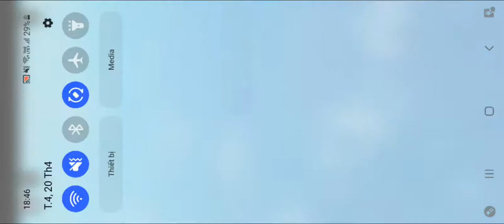youtube video #-57ezMigbNs